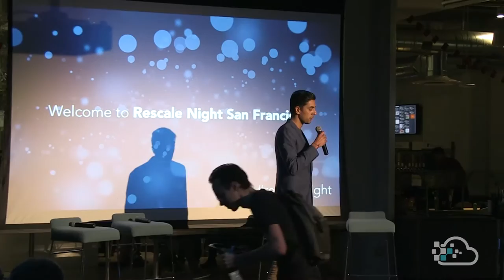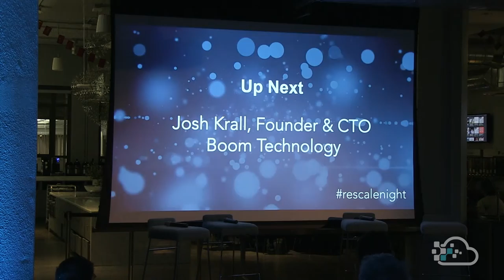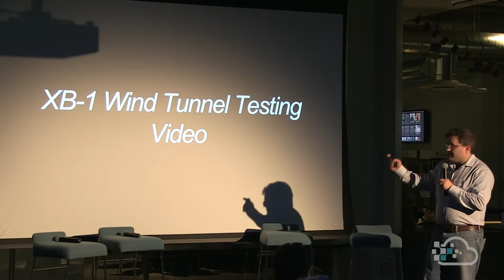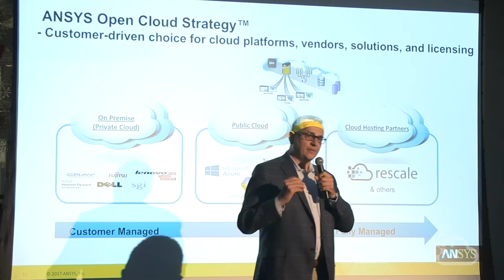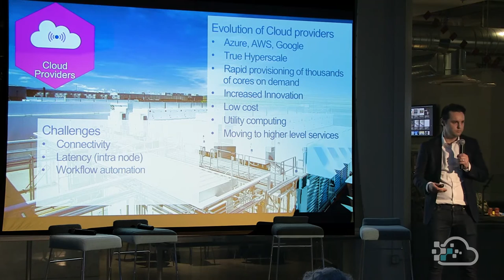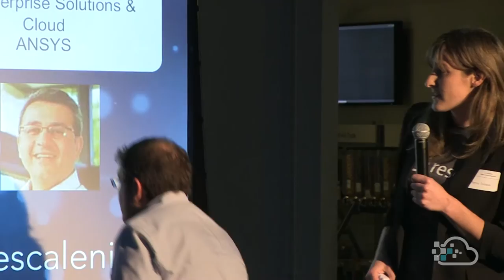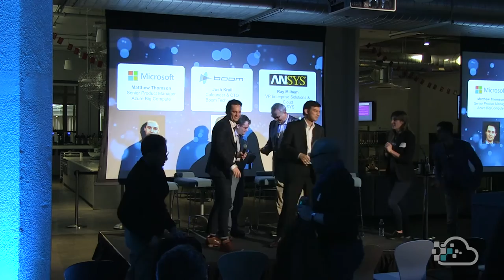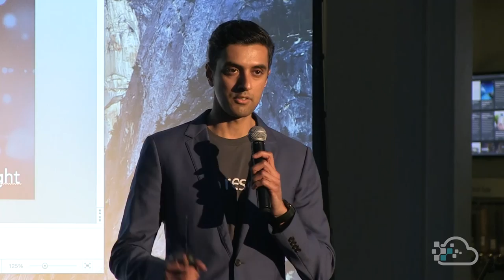Rescale Night San Francisco: January 26, 2017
Join us for an exposition into "The Future of Cloud HPC Simulation." Hear from experts in high-performance computing and simulation, cloud computing technologists and entrepreneurs across the technology landscape. View product demonstrations including the latest visualization features from Rescale, learn about Deep Learning in the cloud, and listen to talks from ANSYS, Microsoft Azure and Boom Technologies.

KEYNOTE SPEAKERS
Josh Krall, Cofounder & CTO of Boom Technology
Ray Milhem, VP Enterprise Solutions & Cloud at ANSYS
Matthew Thomson, Senior Product Manager, Azure Big Compute
Joris Poort, CEO, Rescale
Adam McKenzie, CTO, Rescale

PANEL DISCUSSION
Finding the Speed to Innovate with Digital Manufacturing, Moderated by Vasanth Ganesan, McKinsey & Co.